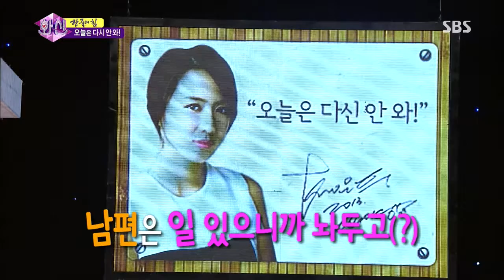화신 130813 #41(9)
SBS 화신 Hwasin 24회(Ep.24)
(수다의 전설 - 박은혜, 장혁, 홍은희)
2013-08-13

누구에게나 자기만의 마법 같은 한 줄이 있다! [한 줄의 힘]!
SNS에 떠도는 스타들의 풍문을 직접 확인하는 카더라 토크! [풍문으로 들었소]!

풍문과 한 줄을 함께 할 이번 주의 게스트는 바로~ 전설의 수다 3인방!

네버엔딩 수다본능~ 의리 만점 진짜 수다남 장혁!
거침없는 유쾌상쾌 막말수다를 보여주마, 홍은희!
남편자랑에 육아상담까지, 앙큼상큼 수다여왕 박은혜!

▶진짜 남자 장혁, 사실은 수다 대마왕이었다?!
▶홍은희, 남편 유준상과의 은~밀한 비밀을 밝힌다!
▶박은혜, 재벌가 며느리 된 후 사람이 변했다?!